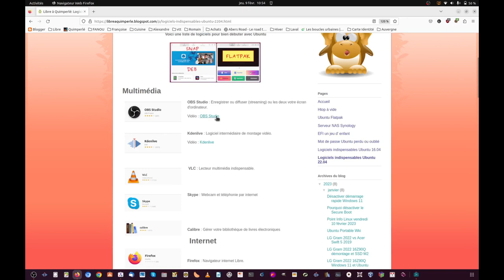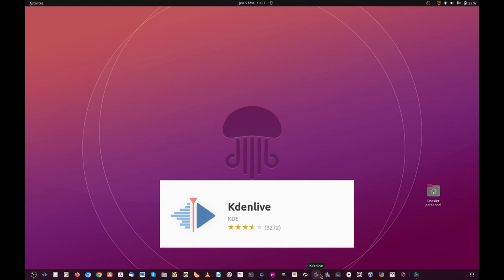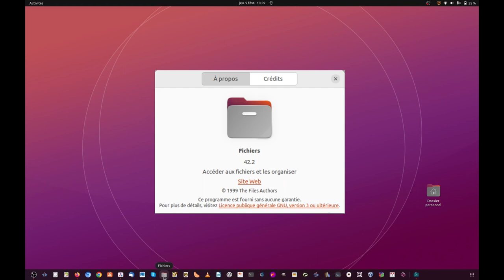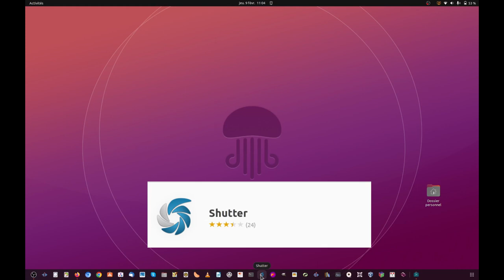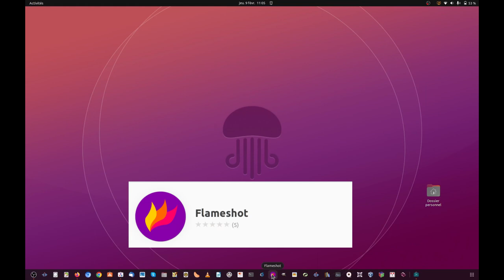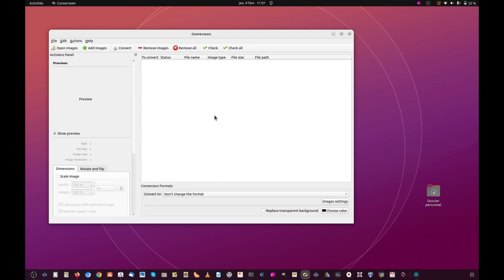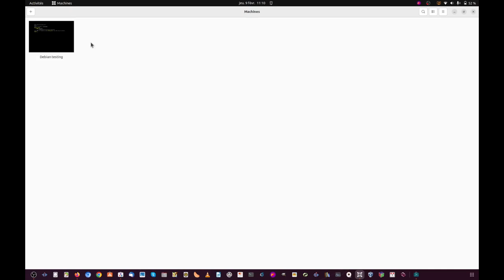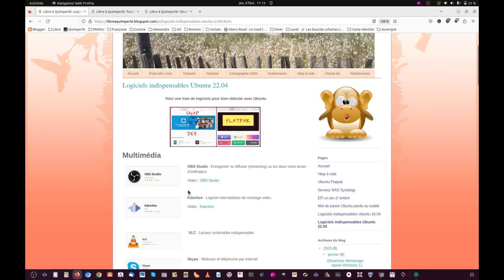Logiciels indispensables Ubuntu 22 04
Liste de logiciels indispensables.